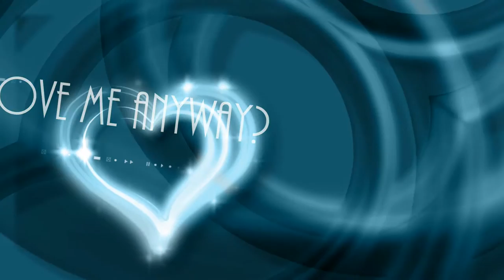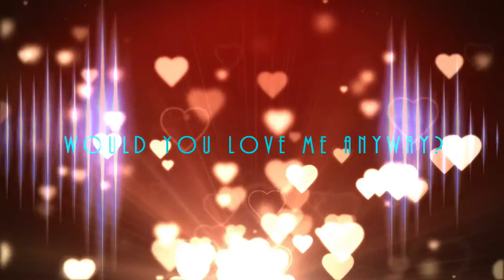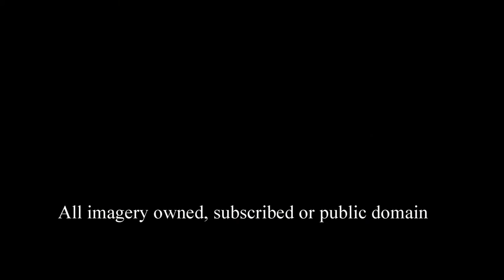Anyway by Elliot Park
A fan produced video for the song "Anyway" by Elliot Park
From the album "Flyboy"

Author retains all rights.